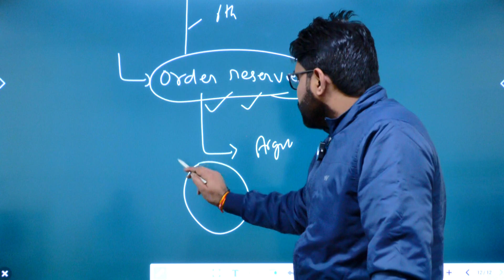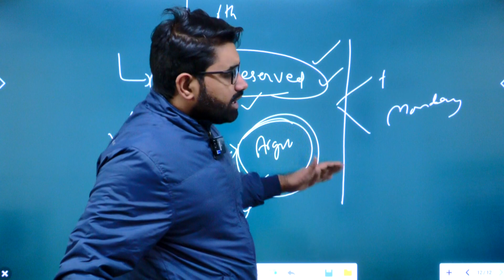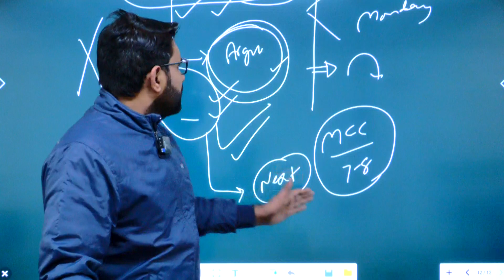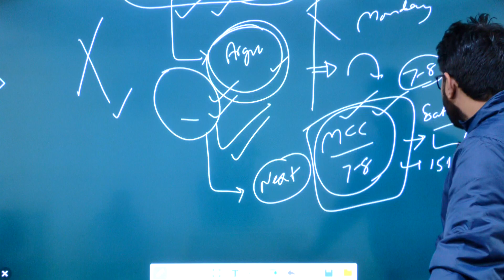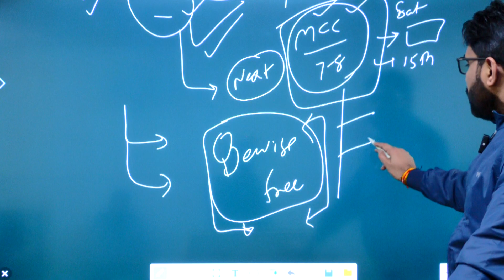NEET Counselling 2021 Date & SC Decision on NEET 2021 OBC/EWS Reservation Case | Latest News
Here is the NEET COunselling 2021 Latest news. Vikas sir has discussed all about the Supreme court decision on NEET 2021 OBC/EWS reservation case. he has also told the NEET 2021 COunselling expected date. Watch this video to know the final decision of SC on NEET 2021 case & when MCC can start the counselling for NEET 2021.